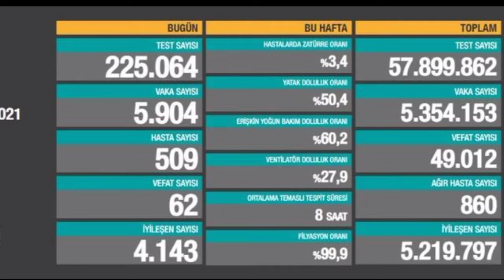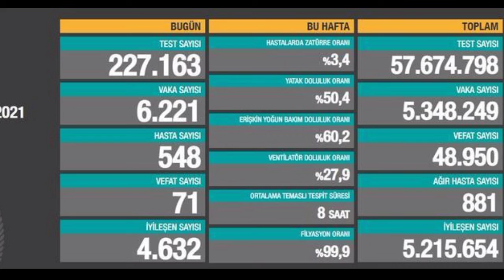17 Haziran Korona Tablosu! SON DAKİKA! Fahrettin Koca Açıkladı! Son Durum! Sağlık bakanlığı!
17 Haziran Korona Tablosu!  SON DAKİKA! Fahrettin Koca Açıkladı! Son Durum! Sağlık bakanlığı!